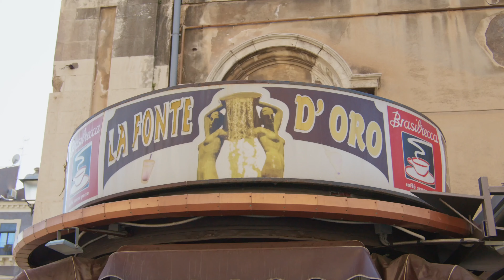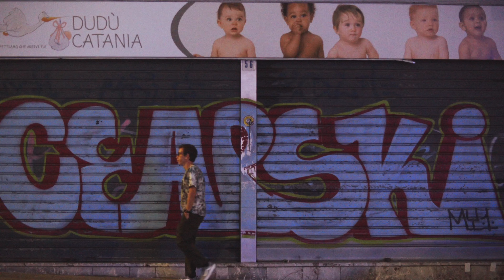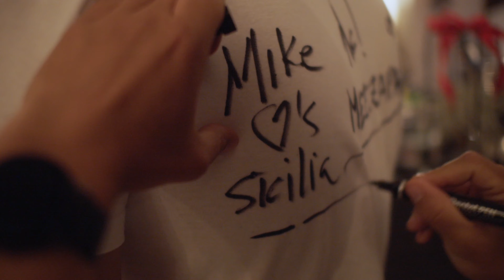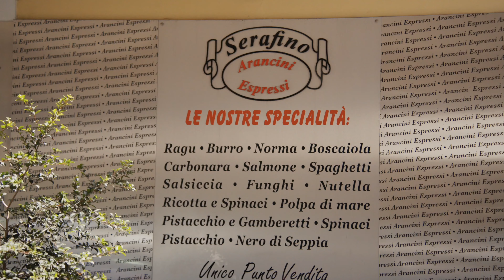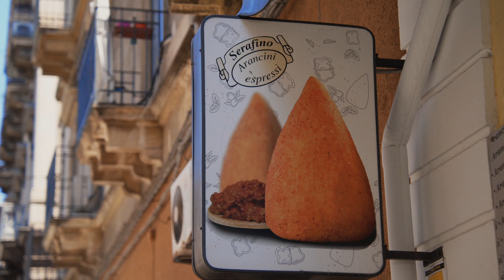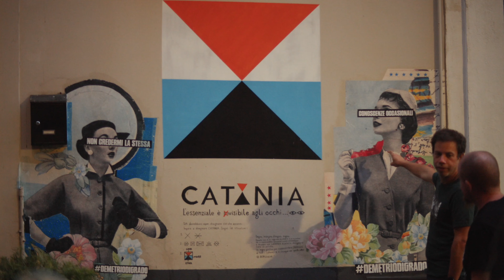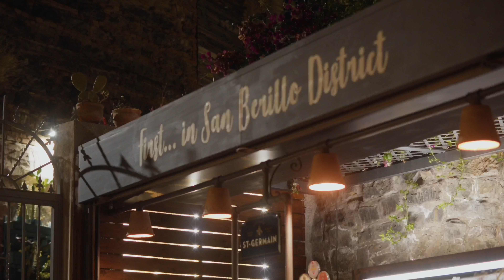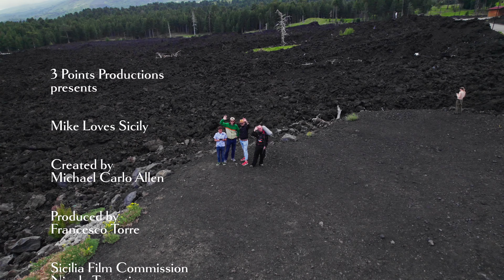CATANIA - Mike Loves Sicily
CATANIA! As we continue season 2 of Mike Loves Sicily, we make our way south of the Volcano to the biggest city on the east coast of Sicily, the beautiful Catania. We had a great time exploring this complex town and had some amazing experiences learning about the history, culture, and culinary traditions they have.

Catania, located on the eastern coast of Sicily, Italy, is a vibrant city rich in history, culture, and culinary delights. Famous for its Baroque architecture, bustling fish market, and UNESCO-listed historic center, Catania offers visitors a captivating blend of ancient ruins, lively piazzas, and vibrant street life. From exploring ancient Roman theaters to indulging in traditional Sicilian cuisine, Catania promises an unforgettable experience steeped in Mediterranean charm.

3 Points Productions 2024
in cooperation with The Sicilian Film Commission